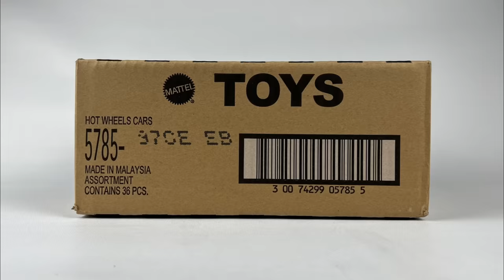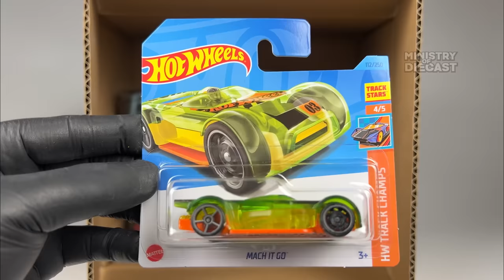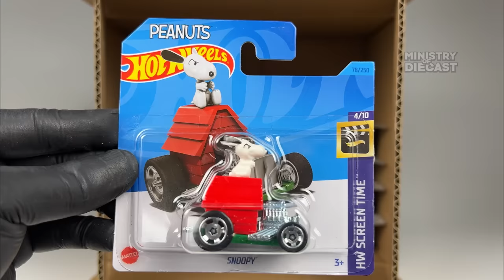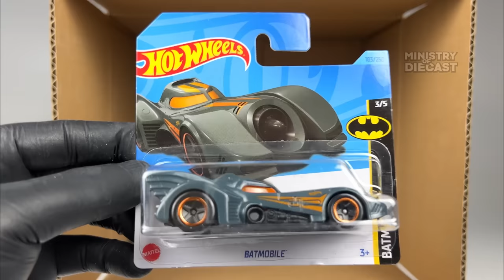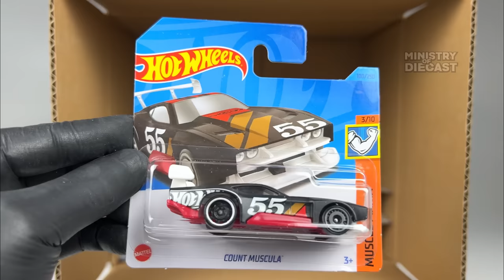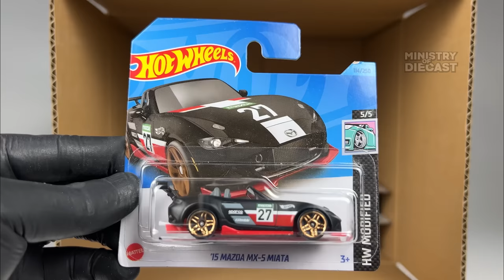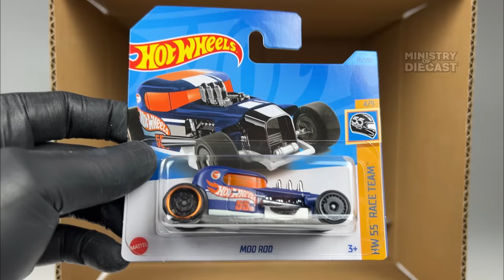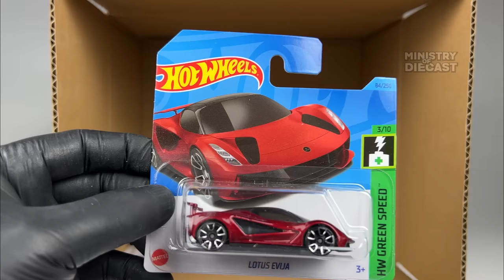Unboxing Hot Wheels 2023 Short Card - E case!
Amazon Pre-order - $24
2023 Box A
2023 Box B
2023 Box C
2023 Box D

Super Treasure Hunt: 1968 Mazda Cosmo Sport
Treasure Hunt: Mod Rod